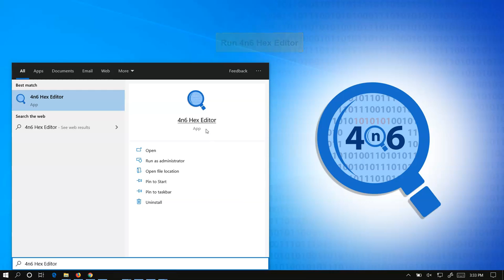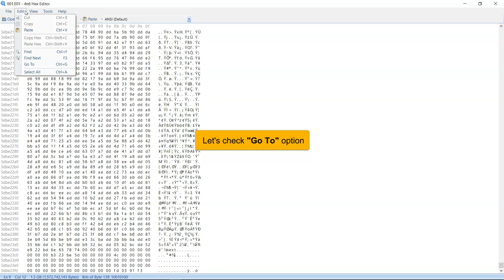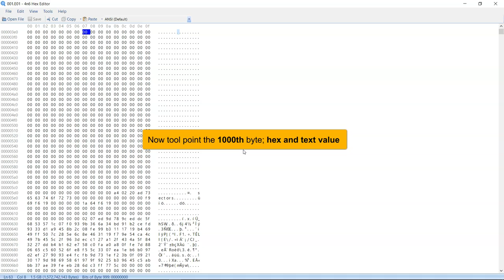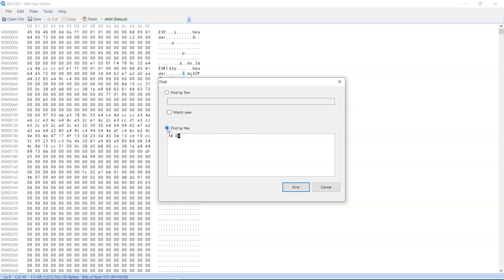Free Hex Editor Tool – Open, Search & Edit any Data File in Hexadecimal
Get to know more about a free Hex editor tool. A simple and user-friendly application to open, edit, search and find data from a file in Hexadecimal format. Use this free application to do the analysis of a file in computer code. A user can inspect, compare, verify files / disks images / log files / and other patch errors and also to repair disk structure easily using the application. For more detailed information, watch the video and see the software functions and features.

Here we come with a solution for all queries and issues. See whether your query is one of the few questions listed regarding Hex Editor Usage and application.

1. How to view text files in Hex mode?
2. How to view binary files in Hex?
3. How to edit file in Hex editor?
4. How to find an offset in Hex editor?
5. How to search in Hex editor?
6. How to open file in Hex editor?

The application works in a simple and user-friendly way. The Hex Editor helps users to access their data files in a computer coded format and analysis the file data efficiently. Evaluating the data structure of the files in detailed way. See the working of the utility in simple steps:

Step 1: Download 4N6 Hex Editor Software on your Windows System.
Step 2: Go to the File option and click on the Open button to browse your file.
Step 3: Now choose the file and Open it in 4N6 Hex Editor Software
Step 4: The browsed file can be viewed in its Hex decimal value
Step 5: To Edit the file, Click Edit and Do basic editing operations
Step 6: In the View menu, you can find Encoding and Bits view options

This 4N6 Hex Editor Tool gives the option to copy, paste, edit, find and search values (offsets) from a text/binary or any other file efficiently. The software can open and edit any files in the Hex decimal format (edit computer code) easily without any confusion. The simple and understandable interface helps its users to access the file in a hexadecimal format.